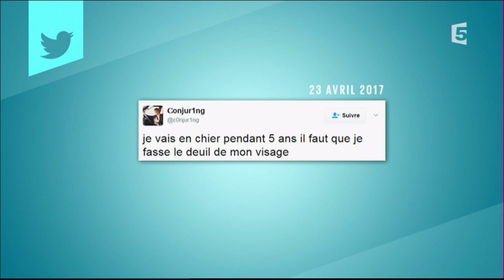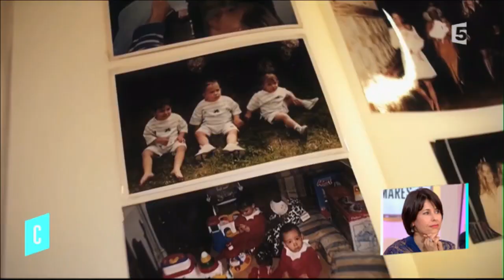Le Palmarès avec Cécile Alduy, les politiques pris aux mots - C l'hebdo - 29/04/2017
Dans le Palmares de la semaine avec Antoine Genton